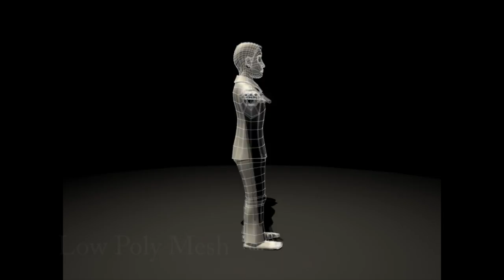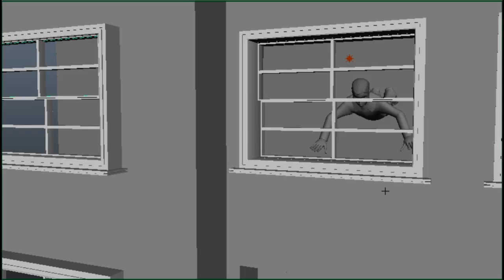Grandad's Story Demo Reel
Grandad's Story Demo Reel. Shot breakdown of model and Scene 07 of act 01. Transcription Uni project. UCA Rochester. CG art and animation.